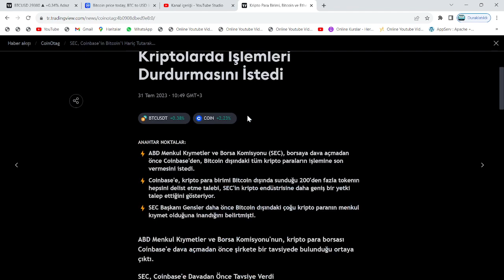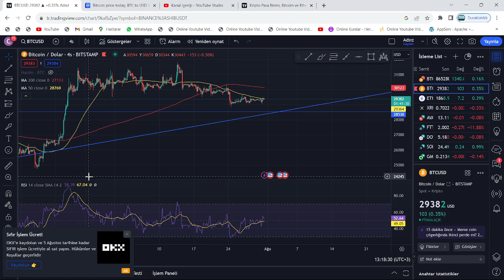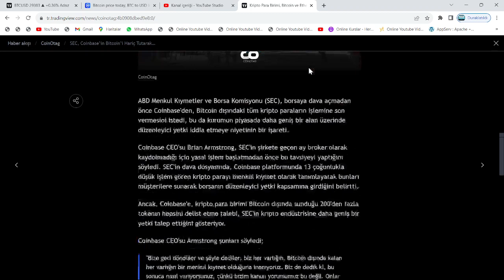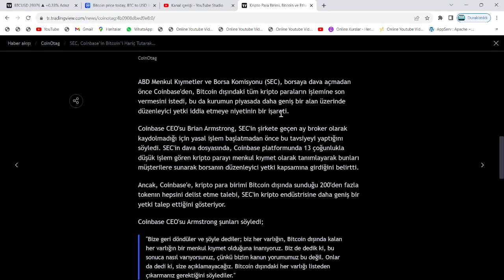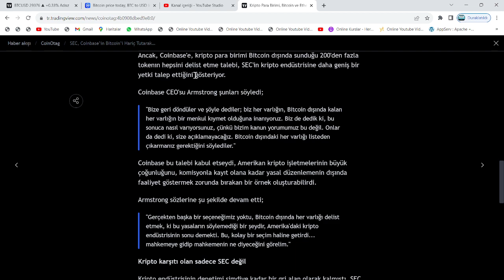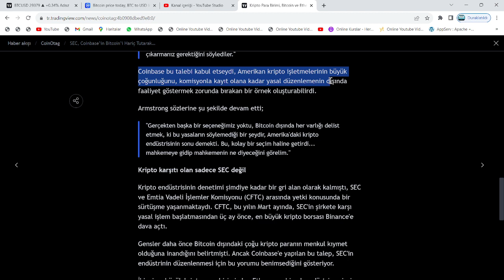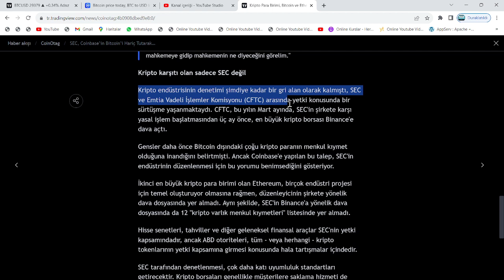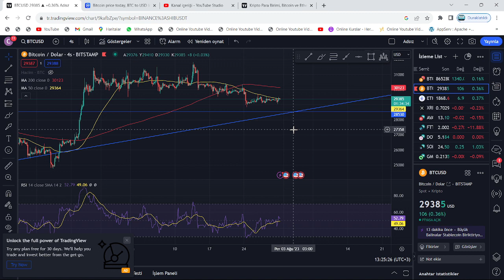SEC'DEN EMİR🚨COİNBASE, 200'DEN FAZLA ALTCOİN'İ DELİST EDİYOR: SHİBA VE XRP DE DAHİL🚨BTC HARİÇ HEPSİ🚨